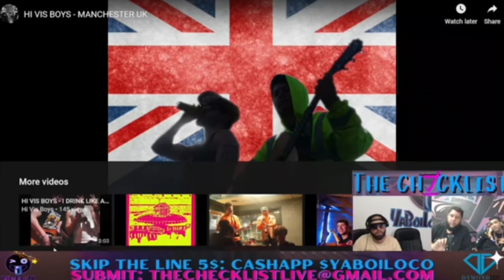They Checked All The Boxes - Hi Vis Boys - The Checklist Live